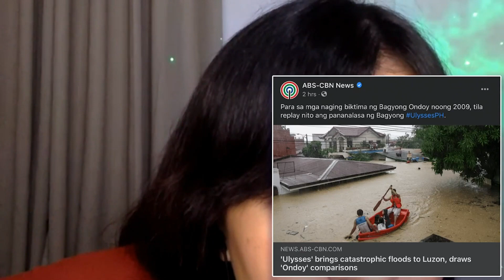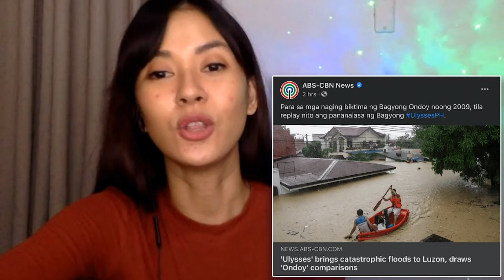PBB KUMUnect Sa Pagtulong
Panoorin ang mga Aspiring Housemates na Kumunect sa Pagtulong para sa mga nasalanta ng Bagyong Ulysses.